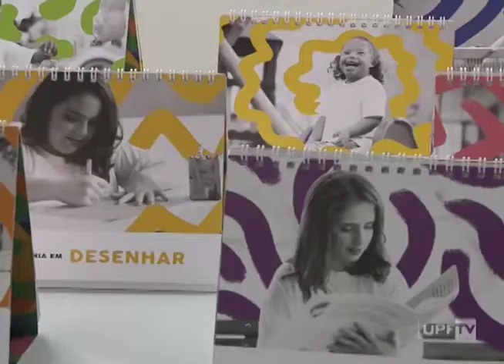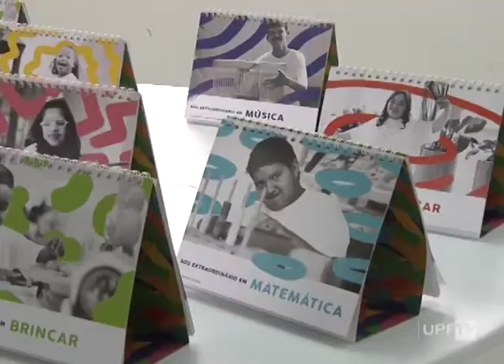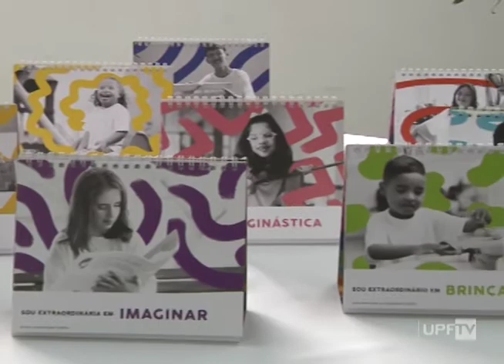Lançamento Calendário APAE 2019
Com o tema "somos extraordinários" a 9ª edição do Calendário da APAE foi lançada em Passo Fundo.